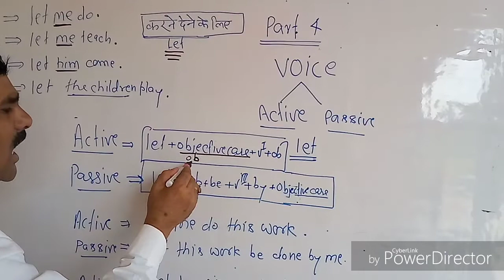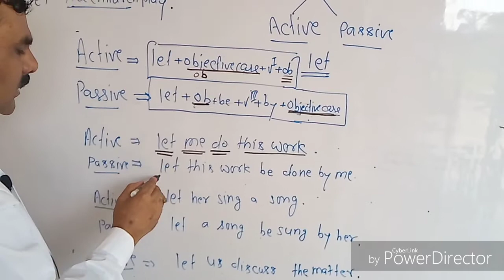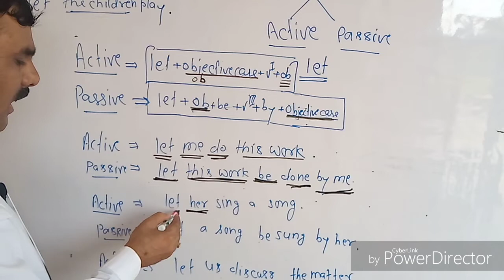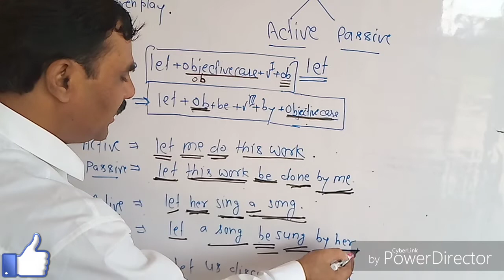Passive voice part-4 use of let करने देना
goin my group Link